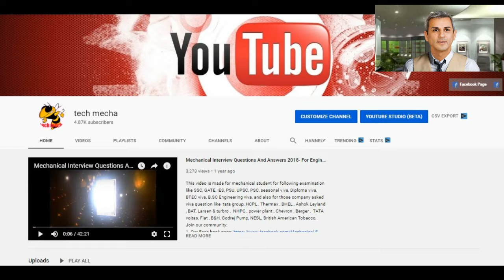Mechanical Machine Operation Video!!!!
Hello friends,
Well come to my mechanical engineering YouTube channel “Tech Mecha}.
In these video we show how mechanical machine operation in industry.
Hope this video help mechanical trade people.
Hope this video will be your favorite one. Watch video till ends to learn mechanical.
Mechanical,
Mechanical machine,
Mechanical Machine Operation,
Mechanical Machine Video,
MECHANICAL,
Machine Operation Video,
Machine,
MECHANICAL ENGINEERING,
ENGINEERING,
MECHANICAL ENGINEER,
MECHANICAL TRADE,
MECHANICAL SUBJECT,
MECHANICAL UNIVERSITY,
MECHANICAL INSTRUMENTS MACHINE,
MECHANICAL EQUIPMENTS,
TECH MECHA,
Tech machine,
Hydraulic mechanical machine,
Machine Hydraulics,
Automobile Machine,
Machine insurance,
Insurance of machine,
Machine question,
Finishing machine,
Dyeing Machine,
Washing machine,
DMS WASHING,
Pump Machine,
Mechanical machine question,
MACHINE,
BOILER MECHANICAL MACHINE,
COMPRESSOR MECHANICAL MACHINE,
TOP MECHANICAL MACHINE,
BEST MECHANICAL MACHINE,
MECHANICAL UNIVERSITY,
MECHANCIAL ENGINEERING UNIVERSITY,
Mechanical Facebook Group,
Mechanical Facebook Page,
Mechanical Forum,
Mechanical Q&A,
Mechanical Website,
Lathe machine,
Grinding machine,
Shaper machine,